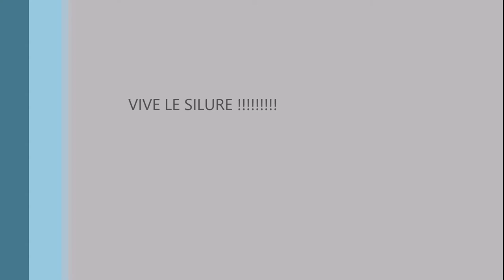Pêche silure de Patrice et Thibaut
peche silure